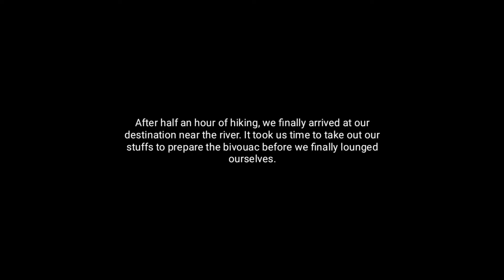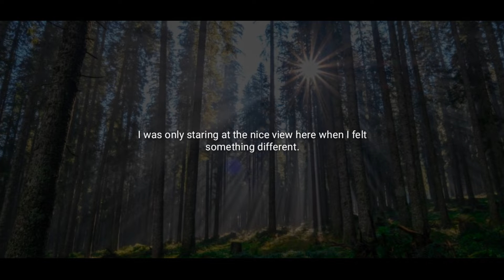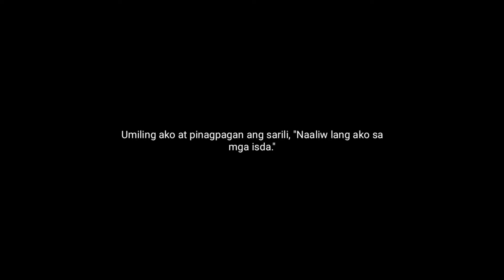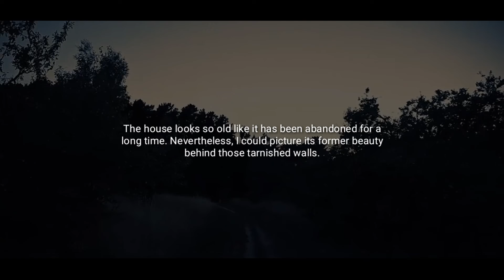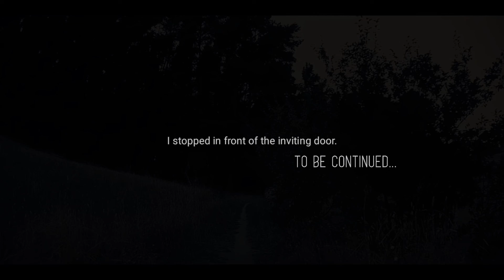[Visual Story] "Escape" Chapter I: Night Bivouac